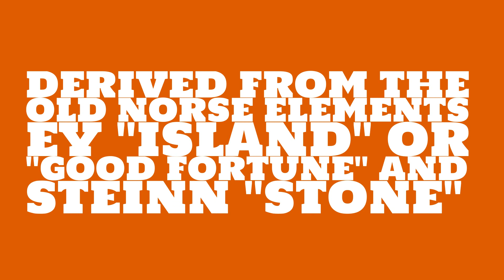Is the name Eysteinn masculine or feminine?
What is the origin of the name Eysteinn? What does Eysteinn mean?